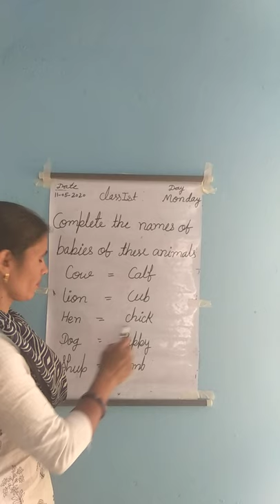11 May 2020